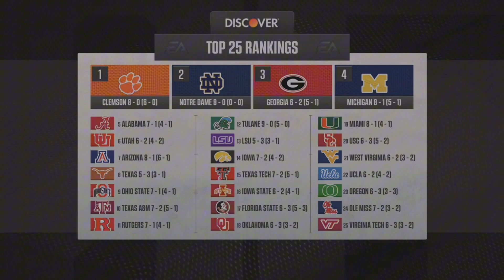2 Game Win Streak But Almost Choked A 17 Point Lead- CFB 25 Vanderbilt Dynasty